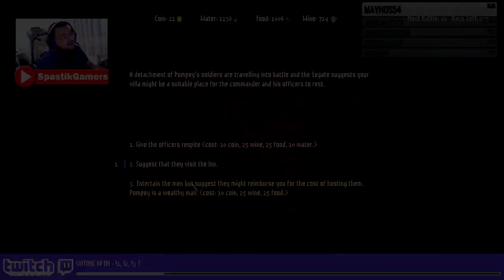SİMEYGOL KILIKLI - Funny Moments #5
SpastikGamers2013 Twitch Kanalımızdaki Komik Anları Derlediğimiz , Funny Moments Videolarına Hoşgeldiniz. Eğlenceli Güzel Zaman Geçirmenizi Dilerim Babuşlar. İyi Seyirler.

Mobil Uygulamam

Özel Açıklama